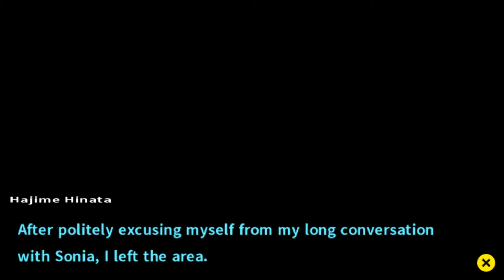Let's Play Danganronpa 2 Goodbye Despair Part 38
Commence fast forwarding